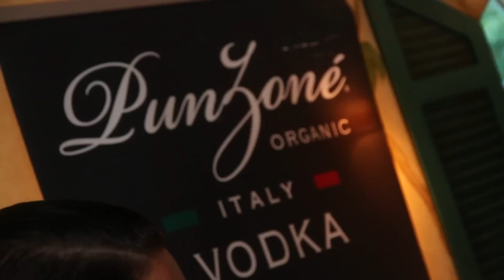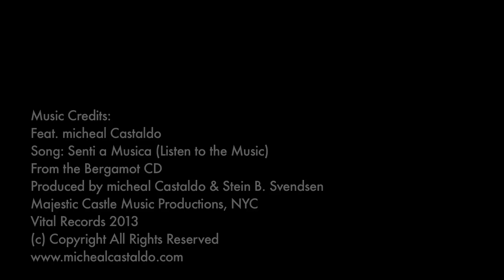Ed Zazzali's Diamond Spring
Consider Diamond Spring for your next corporate, social or organizational event.